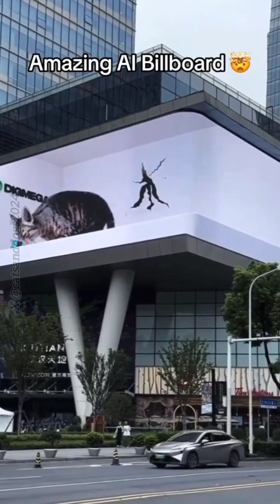When we give each other gentle touches❤️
Prepare to have your heart melt as you witness the heartwarming exchange of gentle touches between an adorable canine and a tiny human. Their innocent affection knows no bounds, reminding us of the purity and beauty of unconditional love.
Thank you for your guys' support !